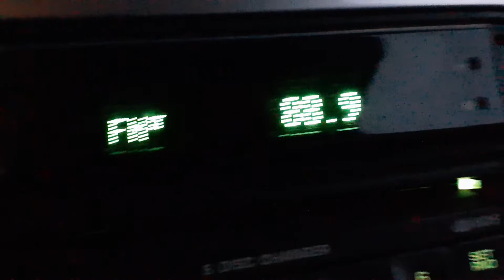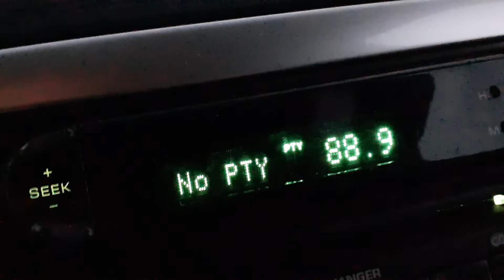College NPR Pirate Part 2 of 2: Legal ID